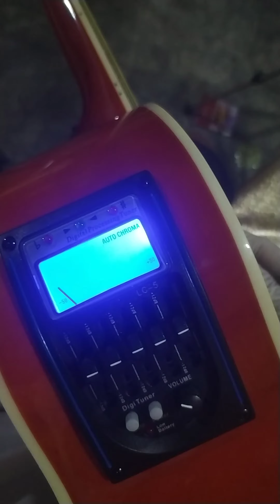How to clean and change strings of your guitar | Guitar maintenance